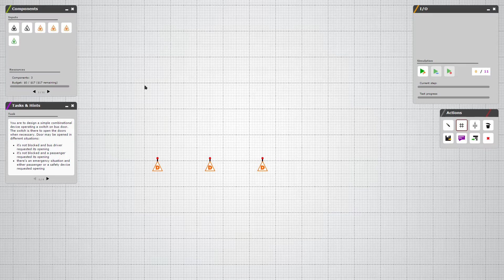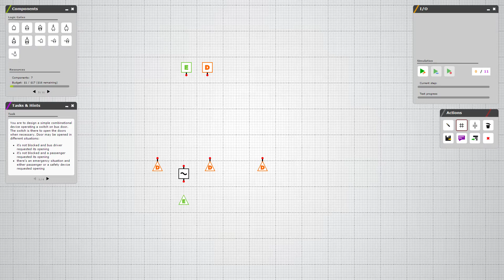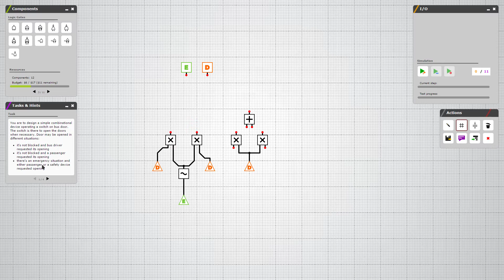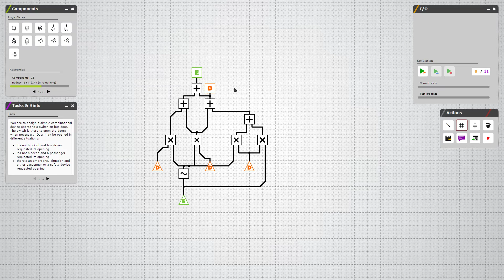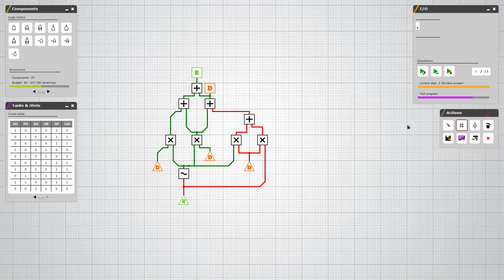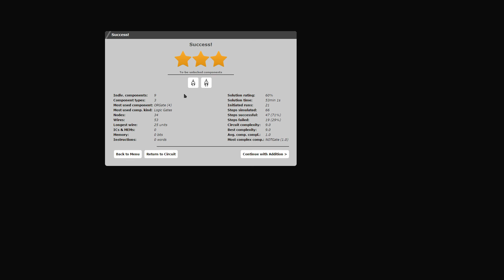Hardware Engineering - Truth tables, design 3 - Uncomented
Uncommented solution to Truth tables

Truth tables solution guide solution instruction design mode hardware engineering game help